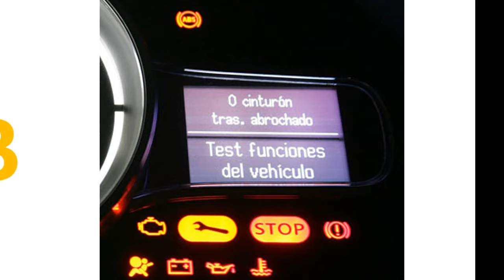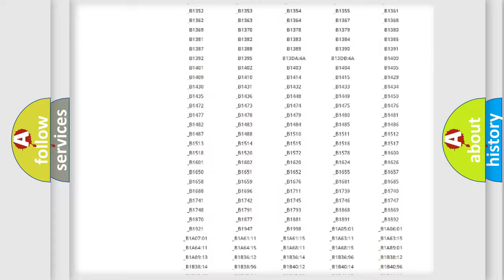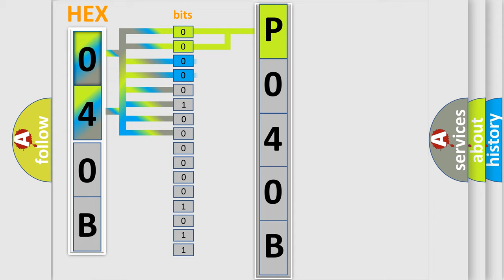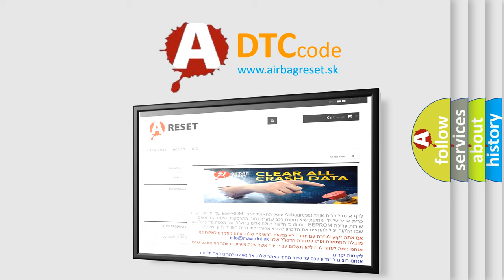DTC Jeep P040B Short Explanation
Contents:
0:21 Basic DTC analysis according to OBD2 protocol standard.
1:48 Insight into programming
2:58 A diagnostically understandable description of the Diagnostic Trouble Code
3:05 Basic error definition

Make:
Jeep
Code:
P040B
Definition:
No Communication With Body Control Module
Cause: